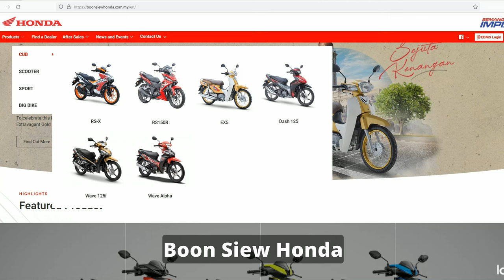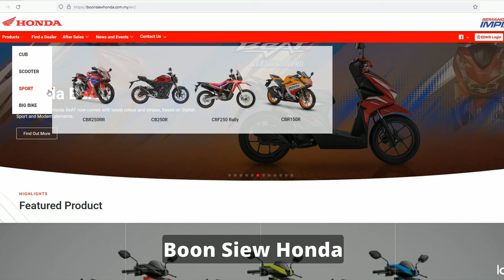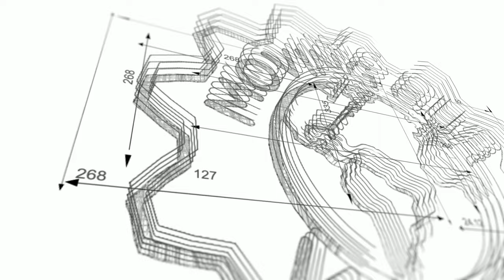Goodbye To An Old Friend | My Classic Honda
I love Hondas.